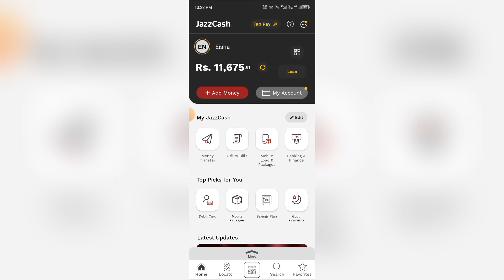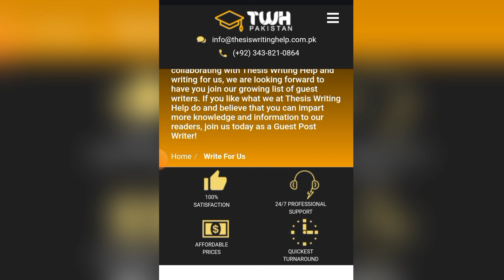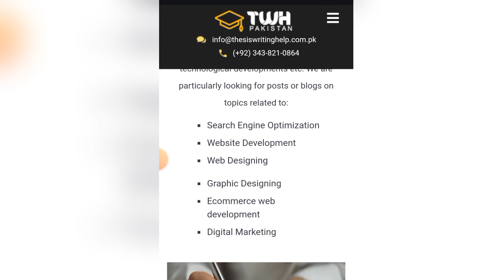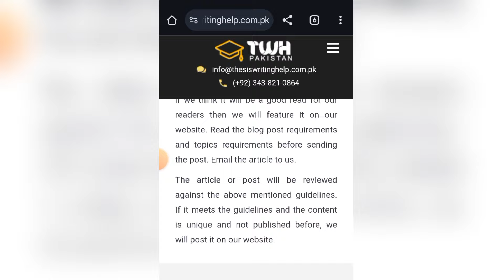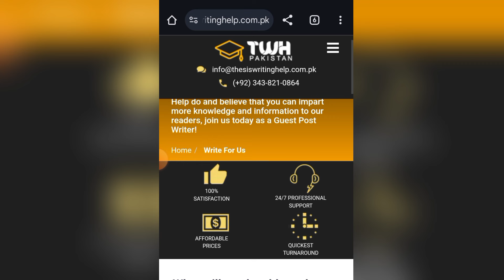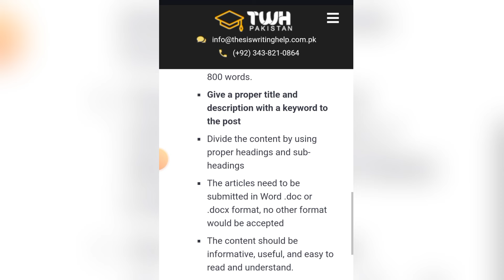LIVE 🔥 Withdrawal Proof 11,000🤑 | Assignment work | Work from Home 2024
_________________/About Video\______________
ASSALAMUALAIKUM! Is video main apko aik opportunity 🔥 KY bary main batany ja Rai hun jis main ap without Investment assignment Work kr sakty hain 🤑 Mazeed information janny k liy ya video complete watch karain Thank you:)

________________/Your QUERIES\______________
online writing jobs 2023
online assignment writing jobs 2023
assignment writing work from home
assignment writing work without investment
assignment writing work, assignment writing work from home without investment